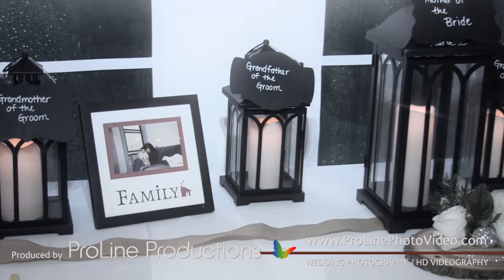Wedding Highlights at Full Moon Resort, Big Indian, NY (April and Michael)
ProLine Productions LLC - Photography / HD Videography Company.
This Wedding Highlights were created from Wedding Video Footage at Full Moon Resort, NY.
Example of our High Definition Standard Wedding Video Package with Flashback Highlights Upgrade.
Post-Production completes this Highlights with  Slow motions and Color Grading.